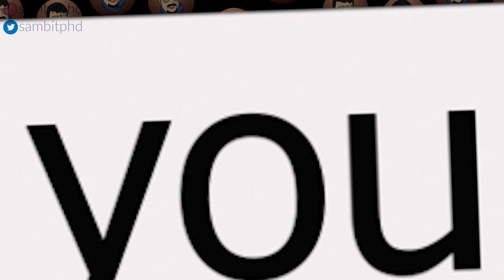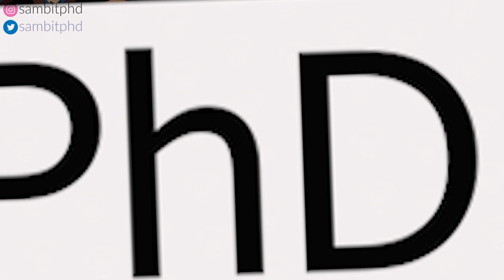PhD Student Advice - Part 1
Vlog 259 - Here in part 1 we give PhD student advice based on our experience of being a PhD student for more than 3 years and we hope that these tips (or advice) will be helpful for new PhD students. Specifically these tips for new PhD students can help them to make a choice and decide if they start a PhD or not. This video is continued in part 2

Video TIMESTAMPS:
00:00 - Intro
01:18 - Why did you choose a PhD?
05:15 - Nature of PhD Student Supervision
09:15 - Most challenging part of a PhD student
12:02 - PhD survival tips
16:15 - Getting a PhD or finishing it: Which one is more difficult?
17:37 - State of mind at the start of a PhD